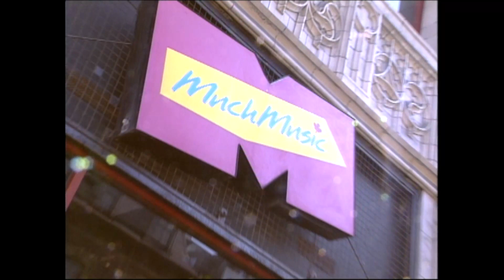299 Queen Street West - The MuchMusic Documentary Trailer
With unprecedented access to the MuchMusic archives, “299 Queen Street West” tells the story of a scrappy television upstart from the perspective of the VJ’s. At the time, they had no prior TV hosting experience, were given no scripts, no direction and went live to air across the country.

The channels rise in popularity intersected with rap music entering the mainstream, the birth of grunge and alternative rock and pop stars caused teenage hysteria at the iconic street level studio.